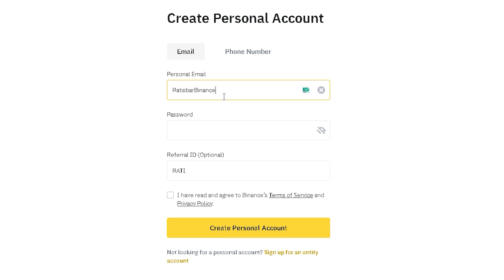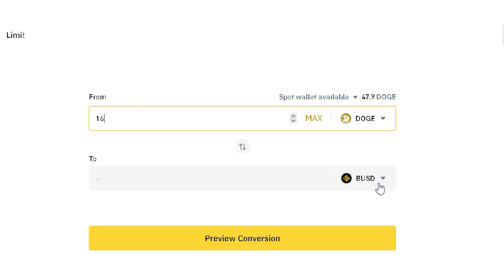ლიკას პირველი სიმთვრალე | Fredrostar და დაუნდობელი ჩელენჯი | რატის ბარი / Rati's Bar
💸 მიიღე 600$ მარტივი ქეშბექი Task-ების შესრულებით BINANCE-ზე.
Rati's Bar - მისამართი : ათონელის 9  | 9 Atoneli St, Tbilisi
☣️ 𝙍𝙖𝙩𝙞'𝙨 𝘽𝙖𝙧 - ის ოფიციალური სოც.ქსელები  :
🍸 გადაცემაში მონაწილე სტუმრების🔸 𝕚𝕟𝕤𝕥𝕒𝕘𝕣𝕒𝕞 :
✅ სპონსორი: Croco.ge ✅
✅ სპონსორი: BINANCE ✅
ვიდეო გადაღებულია Rati's Bar  🍸 - ში :
☣️ გაფრთხილება !
Rati' Bar - ის ვიდეოს ან მონაკვეთის შეთანხმების გარეშე ატვირთვა სხვა ნებისმიერ Youtube არხზე  დაუშვებელია. ვიდეოს მონაკვეთის ატვირთვა დასაშვებია Facebook-ზე, Instagram-ზე და Tiktok-ზე.
☣️ NOBODY GOT HURT IN THIS VIDEO | VFX / CGI USED